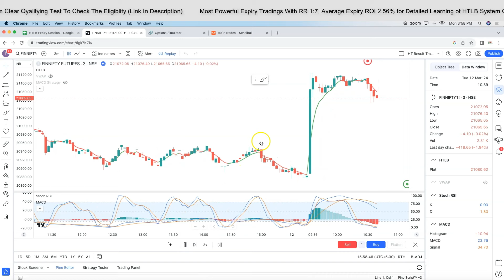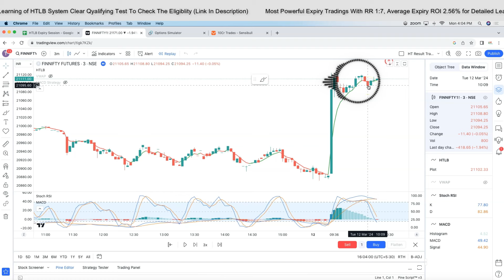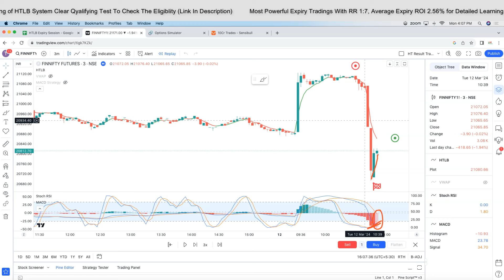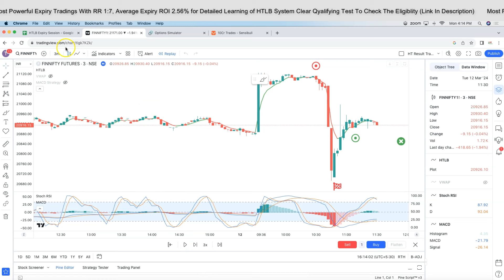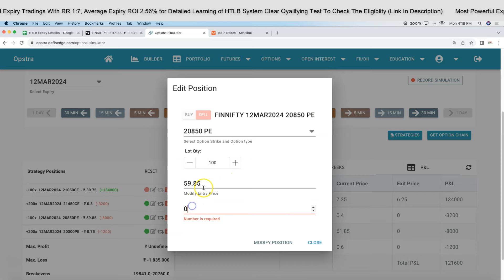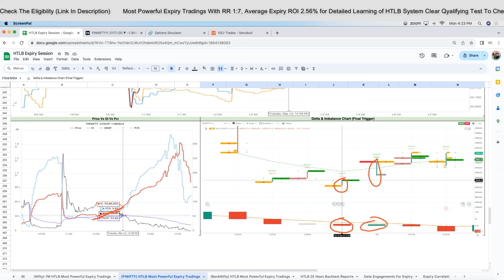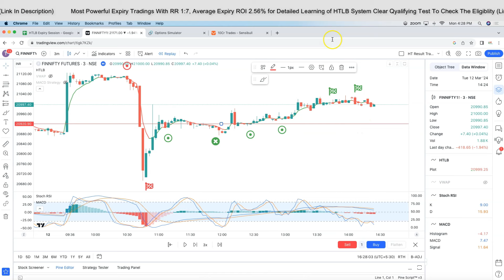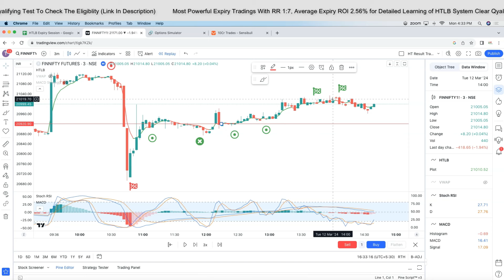Expiry Trading Most Powerful HTLB System | Win Rate 90.11% | RR 1:7 (EP12)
(Check If You Are Eligible To Learn From Our Live Index & Expiry Positions)

HTLB Expiry Trading System is the most powerful way of trading index expiries with win rate of 90.11% having risk reward ratio of 1:7 live tested for last 50 expiries in Nifty , Banknifty , Fin Nifty and traded live  for its live learnings connect on above whatsapp link to check if you are eligible to learn HTLB system . In this expiry series we will learn how to master this powerful expiry trading technique with live  records of over 50 expiries with live front test every week on most volatile expiry of the week selected by you all making this expiry series the most powerful expiry series of india.

Note : i am not going to bring any membership plan no matter what ever is your offer as i am generating hefty from markets only way you can get my guidance is if you help needy people in your region by giving them skilled education , feeds and skilled work so together we can help 1cr families.